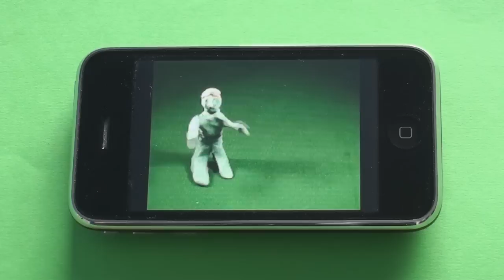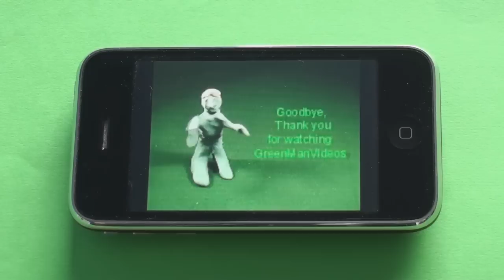My intro and outro